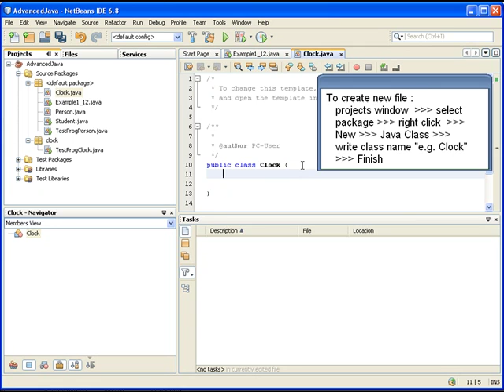إنشاء ملف جديد وإضافته إلى مشروع في NetBeans 6.8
add new file to project